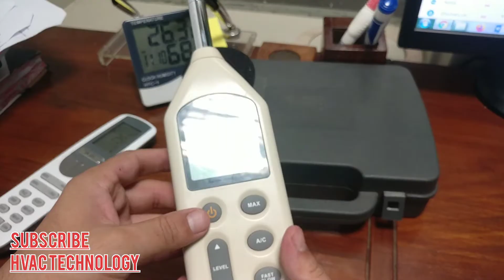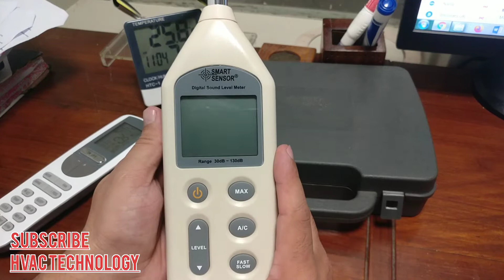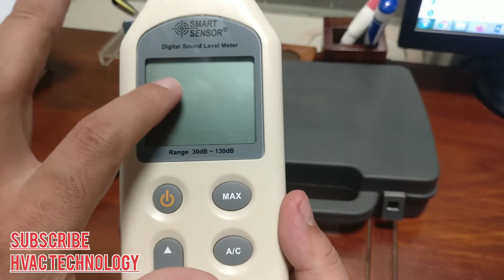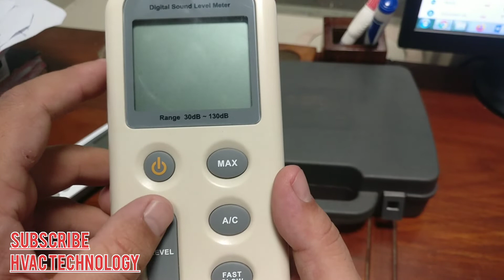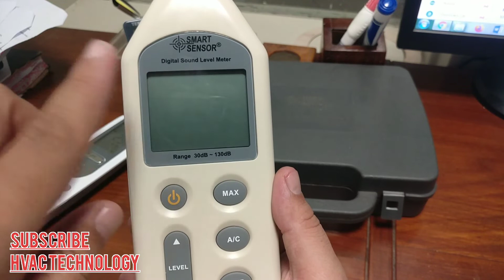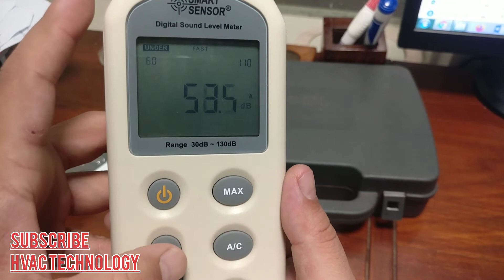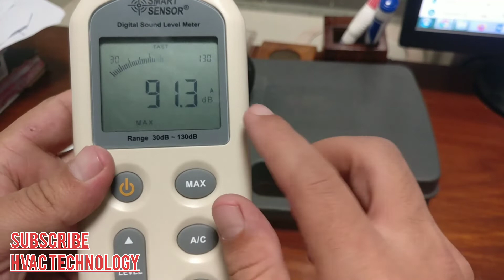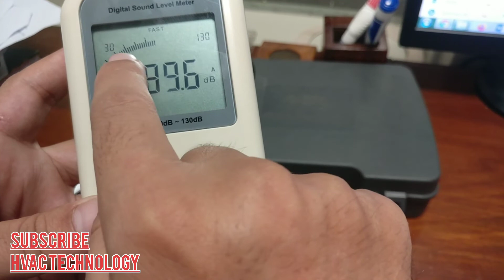Decibel Meter All Details Related To HVAC In Urdu/Hindi